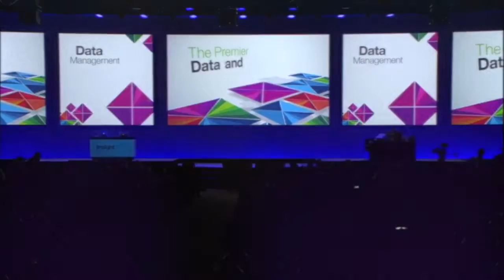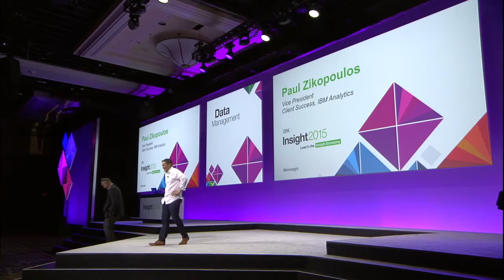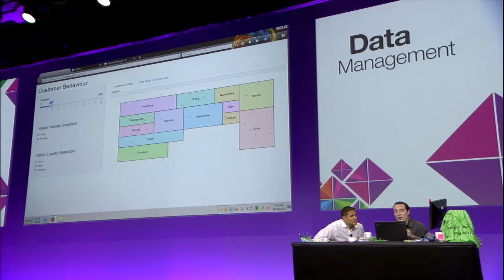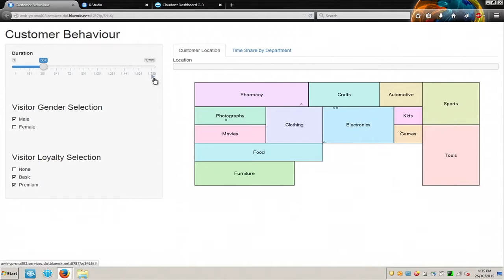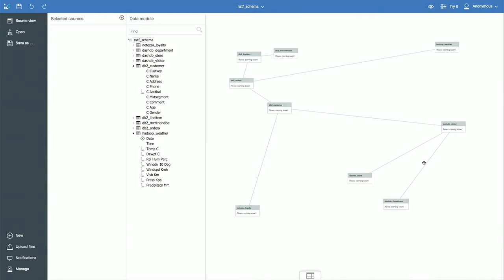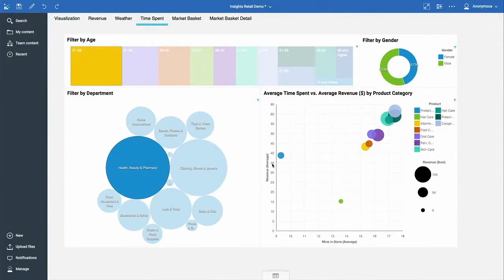Paul Zikopoulos Insights 2015 Keynote: Lighter Highlights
Some lighter moments from my Insights 2015 Keynote on Hybrid Analytics. You can check out the full version